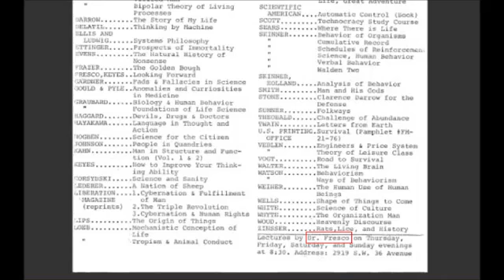Submission | Jacque Fresco debunks NLRBE Decades Ago